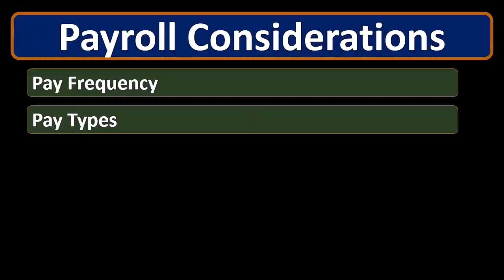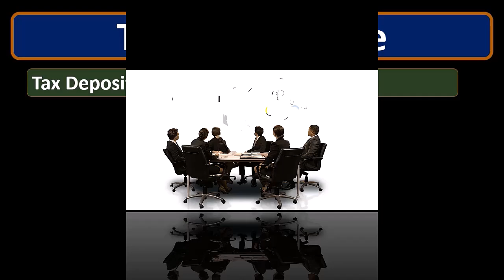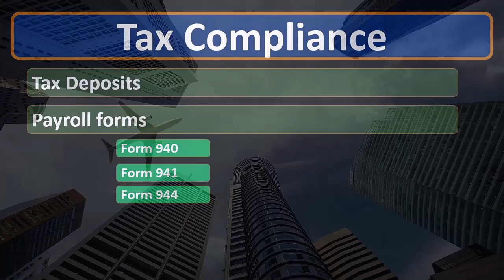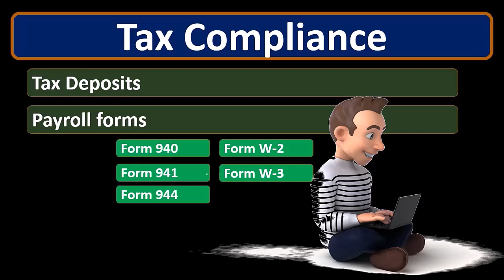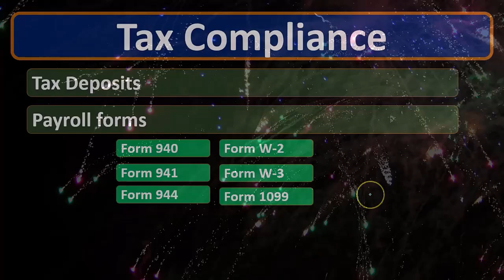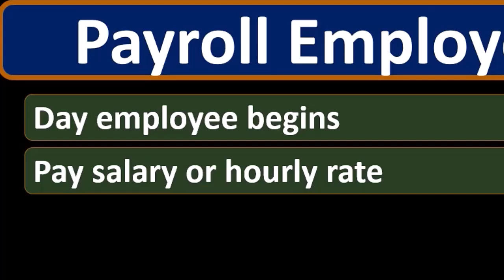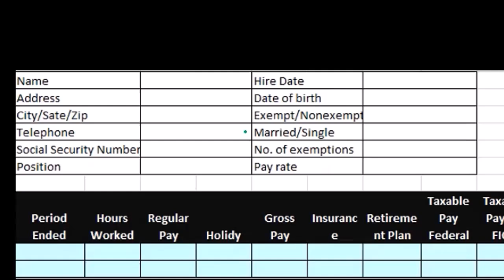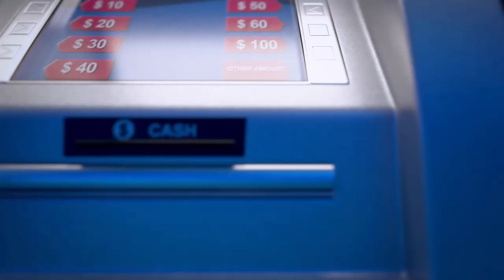Consideración de nómina y formularios de impuestos 21 Auditoría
Consideración de nómina y formularios de impuestos
Auditoría